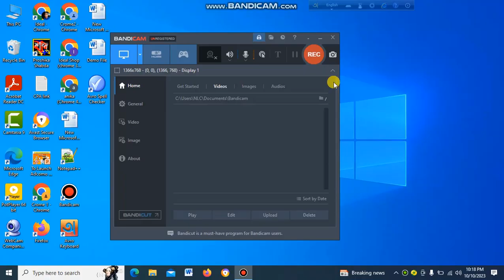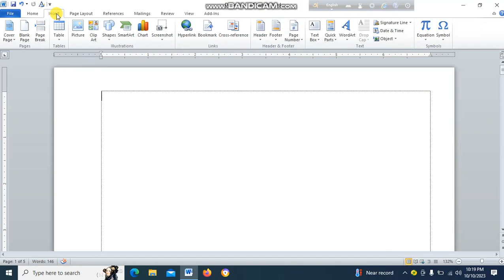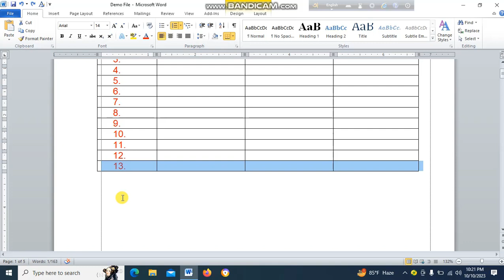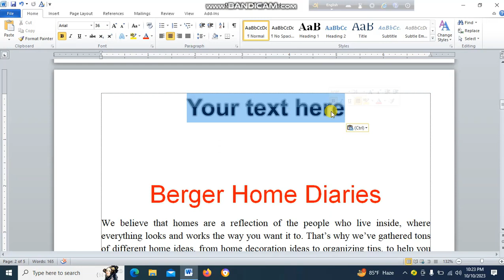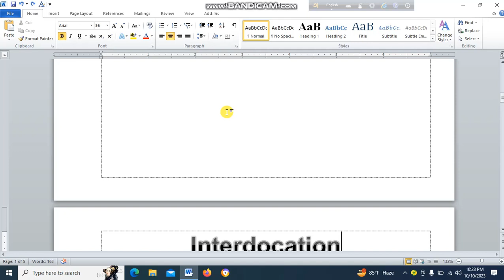Simplify Your Work Microsoft Office Table Creation (মাইক্রোসফট অফিস এ কাজটি সহজ করুন টেবিল তৈরি করে)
"Ideal Shop Online," dedicated to the Microsoft Word Office Master Class, will provide potential subscribers with a comprehensive overview of what to expect. Here's a thorough description:

Welcome to Ideal Shop Online - Your Microsoft Word Office Master Class Hub

At Ideal Shop Online, we believe that knowledge is power, and we're dedicated to empowering you with the skills you need to succeed. That's why we're thrilled to introduce our Microsoft Word Office Master Class, your ultimate destination for mastering the art of document creation, productivity, and professional communication.

📚 About Our Microsoft Word Office Master Class:

In today's fast-paced world, proficiency in Microsoft Word Office is not just a skill but a necessity. Whether you're a student, a professional, or someone eager to enhance their digital literacy, our comprehensive Word Office Master Class has you covered.

✅ Why Choose Our Master Class?

1. Expert Instructors: Our team of experienced instructors comprises Microsoft Office experts who are passionate about teaching and making complex concepts easy to understand.

2. Comprehensive Curriculum: We've meticulously designed our curriculum to cater to both beginners and advanced users. From the basics of creating and formatting documents to advanced features and time-saving tricks, our classes cover it all.

3. Practical Hands-On Learning: We believe in learning by doing. Each class is filled with practical exercises and real-world examples to reinforce your learning.

4. Interactive Community: Join our thriving online community of Word enthusiasts. Connect with fellow learners, share your experiences, and seek guidance when needed.

5. Flexibility: Our classes are designed to accommodate your schedule. Access our tutorials anytime, anywhere, and at your own pace.

📑 What You'll Learn:

Our Word Office Master Class covers a wide range of topics, including:

    Getting Started: Navigate the Word interface like a pro.
    Document Creation: Create documents from scratch or use templates effectively.
    Formatting: Master fonts, styles, and layout formatting to make your documents stand out.
    Editing and Proofreading: Learn editing tools, proofreading techniques, and collaboration features.
    Advanced Features: Explore mail merge, tables, charts, and advanced formatting options.
    Time-Saving Tricks: Discover shortcuts and productivity hacks to work smarter, not harder.
    Collaboration: Understand collaboration tools for sharing and editing documents with others.
    Templates and Macros: Customize templates and automate tasks with macros.
    Troubleshooting: Solve common issues and errors like a Word expert.

💼 Who Can Benefit:

Our Microsoft Word Office Master Class caters to:

    Students: Ace your assignments and projects with well-formatted documents.
    Professionals: Enhance your resume with essential office skills and improve workplace efficiency.
    Business Owners: Create professional documents and reports for your business.
    Job Seekers: Boost your employability with Word Office proficiency.
    Lifelong Learners: Expand your digital skills and stay competitive in the digital age.

📈 Our Commitment to Quality:

At Ideal Shop Online, we're committed to delivering high-quality, up-to-date content. Our classes are regularly updated to align with the latest Microsoft Word Office features and best practices. We listen to your feedback and adapt our curriculum to meet your needs.

Don't miss out on the opportunity to become a Microsoft Word Office master. Join the growing community of Word enthusiasts and start your journey to mastery today!

Explore additional resources, download course materials, and find more information about our Word Office Master Class on our website [website link].

Thank you for choosing Ideal Shop Online as your trusted source for Microsoft Word Office mastery. We're excited to have you on board and look forward to helping you achieve your goals. Let's embark on this learning journey together!

This comprehensive description provides viewers with a clear understanding of the Microsoft Word Office Master Class offered by your YouTube channel, enticing them to subscribe and engage with your valuable content.